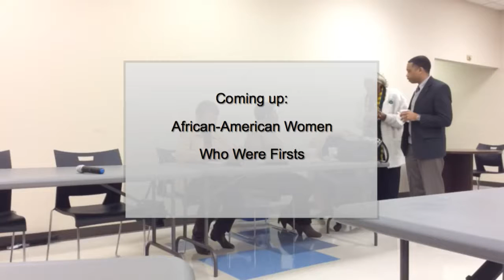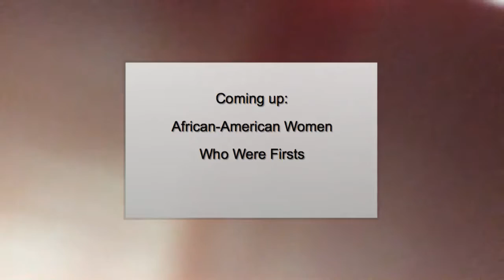African-American Women Who Went First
Scheduled speakers are African-American women who went first: Sarah Stevenson, school board; Ella Scarborough, county board; Beverly Earle, N.C. House; Joyce Waddell, N.C. Senate≥